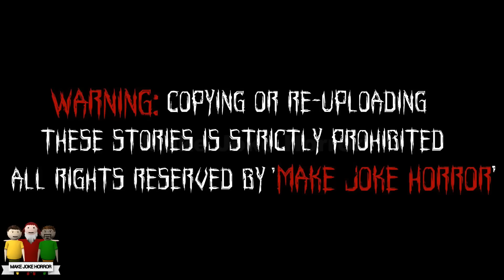Zombies Horror Story Part 5 | Siren Head Android Games | Gulli Bulli Horror Story | Make Joke Horror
Siren head Horror Story
Siren Head Game
Horror Story
Scary Story
Gulli Bulli Scary Story
Ice Scream
Zombie Games